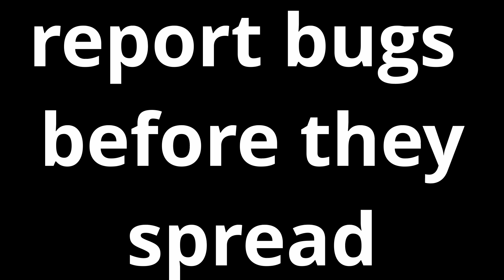Curse of Dreadbear Five Night's at Freddy's Help Wanted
Hey!